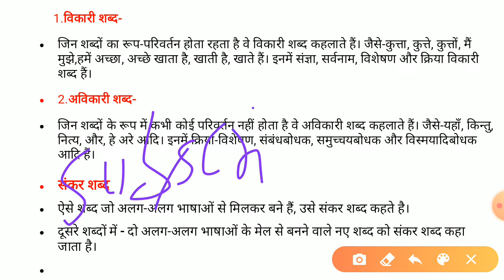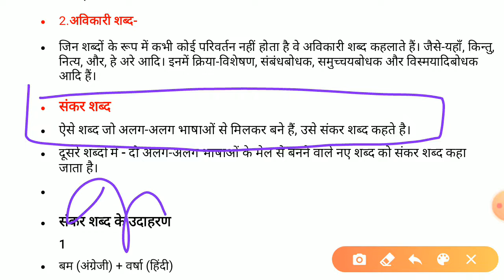Hindi - 23 || विकारी, अविकारी, संकर शब्द ( 1 सेकेंड में ) || Vikari, avikari, sankar shabd || अव्यय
Topic wise videos :-

Subsctibe the channel & press well icon

Thankyou#